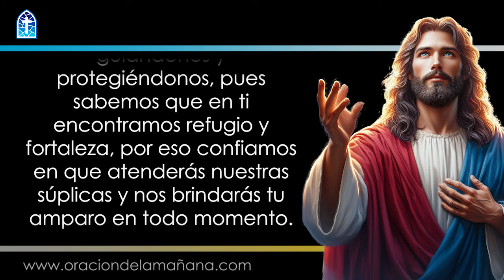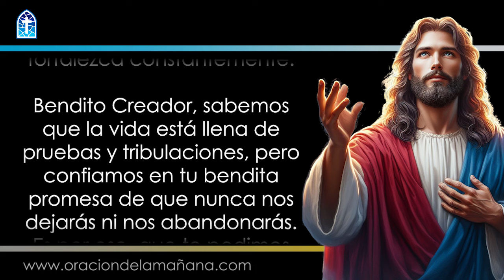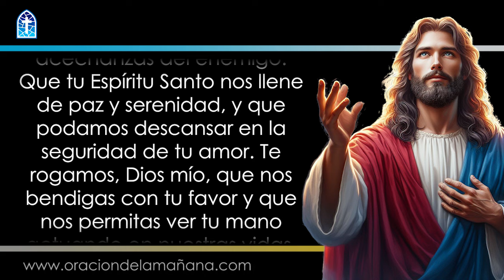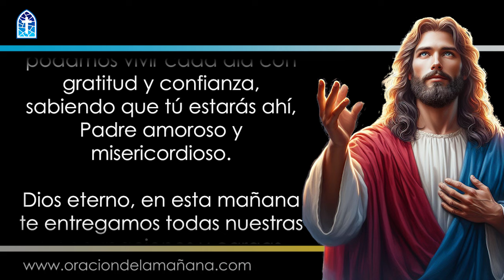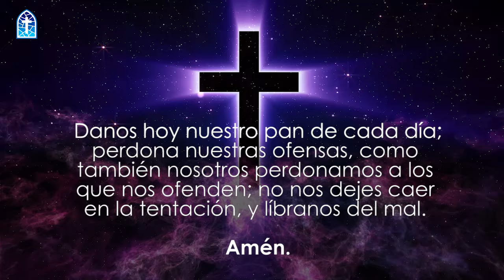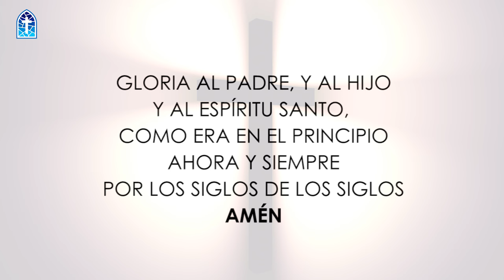Oración de la Mañana de hoy Martes 13 de Agosto - Deuteronomio 31:6